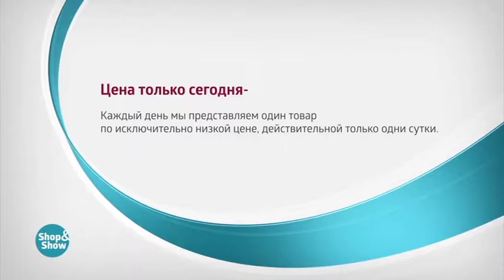Балетки Женские Алессия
Обзор на товар Балетки Женские Алессия